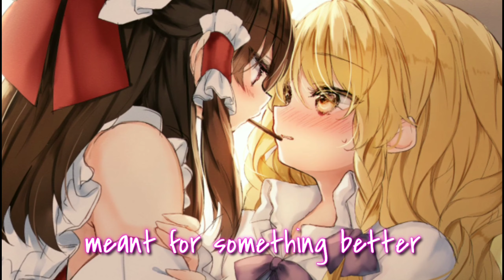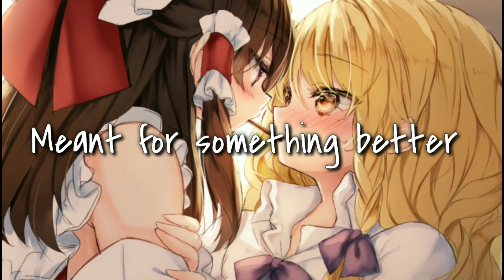Nightcore - Something Better - Lyrics